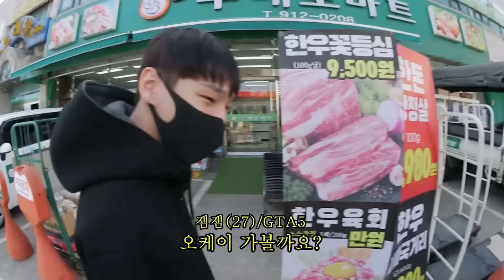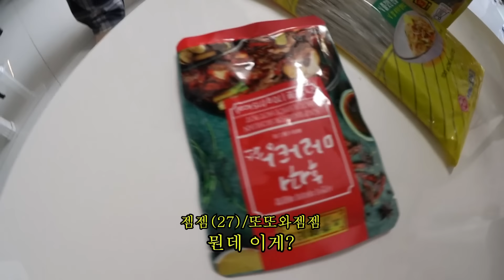비트코인 떡락한 동생과 마라탕 먹방